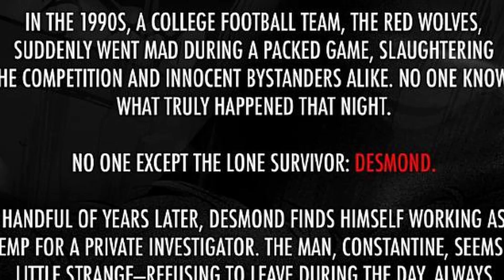Midnight Reads Judas Complex (WWR ep 27)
James Vaughn
Duel-Thrones
Lou LaLonde
Montrez Stories
Konkrete Comics